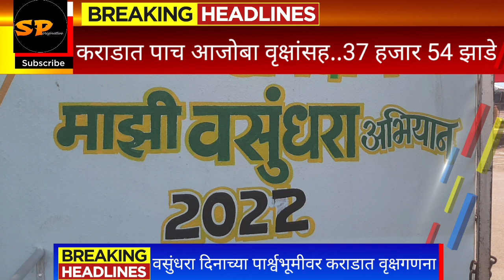कराडात पाच आजोबा वृक्षांसह...37 हजार 54 झाडांची नोंद..वसुंधरा दिनी कराडमध्ये झाली वृक्षगणना..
येत्या वर्षभरात एक लाख झाडे लावण्याचे नगरपालिकेचे उद्दिष्ट